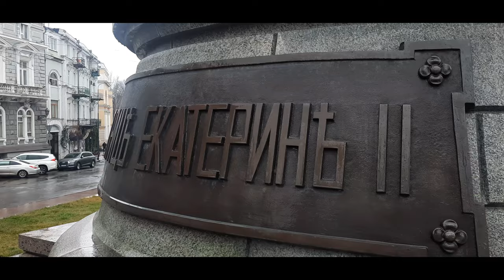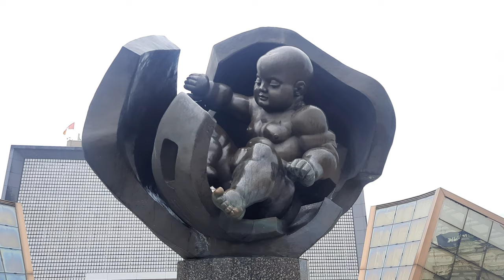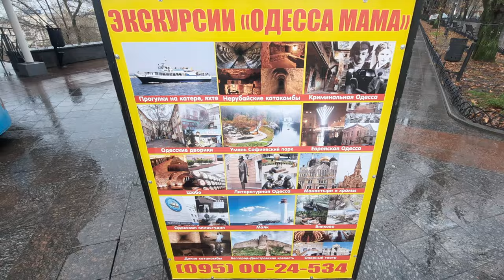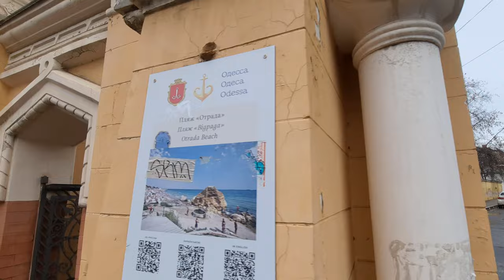🇺🇦 ODESSA is OUTSTANDING! | ABANDONED SOVIET Cable Car! | BATTLESHIP Potemkin | UKRAINE TRAVEL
ODESA, UKRAINE - Welcome to the OUTSTANDING Odessa! (Odesa or Одеса in Ukrainian, Odessa or Одесса in Russian, in case you were wondering!). The next few videos will be from Odesa while I wait for my second Covid vaccine (I'm now fully vaccinated!). Are you ready to see what Odesa, a popular resort city, has to offer, even in December?! There's the story of the Battleship Potemkin at the Potemkin Stairs, an abandoned soviet cable car (not really abandoned, just closed for the winter I assume), beaches, monuments to Empress Catherine the Great, and more!

Ukraine (україни in Ukrainian, Украина in Russian) Travel or Tourism isn't on the agenda of many, but there's a lot to see! The Potemkin steps are an iconic landmark associated with cinema history, the art nouveau, renaissance and classicist architecture and history is divine, the Ukrainian food is great, and there's great night life down Deribasivska Street. Don't forget the Odesa Ballet and Opera Theatre, where you can witness classics such as Swan Lake and more.

"Swan Lake Waltz" - Pyotr Ilyich Tchaikovsky (Intro & Outro)
"Circular" - Silver Maple (Potemkin Steps)
"But I Flow" - Sayuri Hayashi Egnell (Funicular)
"Dusty Pink" - Twelwe (Cable car)

TIMESTAMPS -
00:00 - Intro
01:27 - Empress Catherine/Ladas
03:31 - Prymorsky Boulevard/Potemkin Steps
06:47 - Gargantua & Hotel Odessa
08:53 - Funicular & City Hall
10:54 - Ballet & Opera Theatre
11:47 - Privoz
13:47 - Cable Car
16:12 - Otrada Beach
18:25 - Desolation & Abandonment

Cynthie Thomas, Tim Johns, Ian Ang, Dave Trotter, Momo Thinks, Judy Rubio, Jessica Alfaro, Finn Howell, Brilliant But Blue, Maria Marquez, Barry P, Dawn Davis, Sarah Wu, Louis Puente, Marc Filippelli-Martinez, Two Brits Travel, Camila Paez, Graham Kennaugh and Greg Helton.

 - Samsung A51
 - DJI OM4
 - DJI Mavic Mini
 - Wondershare FilmoraX